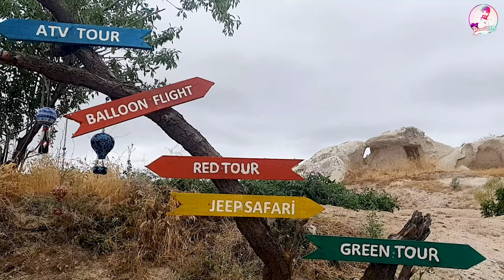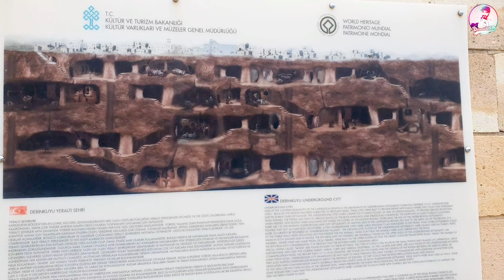زرنا مدينة تحت الارض - كبادوكيا - تركيا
رحلة ممتعة في مدينة  كبادوكيا بتركيا
بالضبط في منطقة قوروما بمختلف الاماكن السياحية الموجودة فيها.
في هذا الفيديو نعرض عليكم يوم كامل بالاستكشافات الرائعة للمنطقة في ظل رحلة سياحية بالمنطقة الخضراء من خلالها تم زيارة مدينة تحت الارض انشئت من الاف السنين بطاقة استيعابية 6000 شخص  و مختلف الآثار المتبقية فيه.

كل التفاصيل عن السفر و العمل في الامارات
ارجوا مشاهدة الفيدوهات و اذا فيه اي شيء غير مفهوم الاتصال بنا